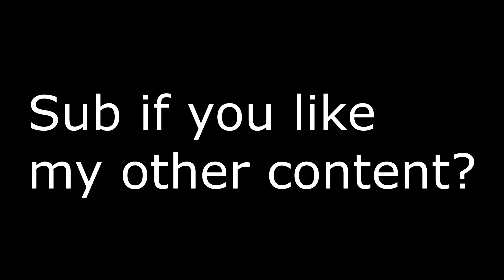what gaming chair???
IF YOU LIKE ALL MY CONTENT SUB? also imagine cheating and stil llosing... I won xD